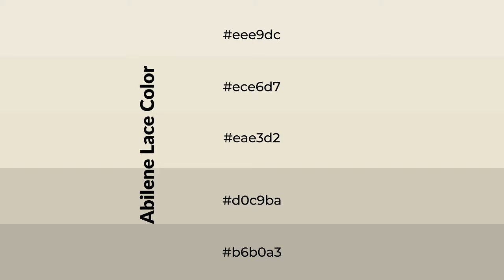Shades & Tints of Abilene Lace color eae3d2 A Cool Green color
Shades of Abilene Lace color eae3d2 Cool Shades of Abilene Lace with Green hue for your project!

Shades
Hex d0c9ba

Tints
Hex ece6d7